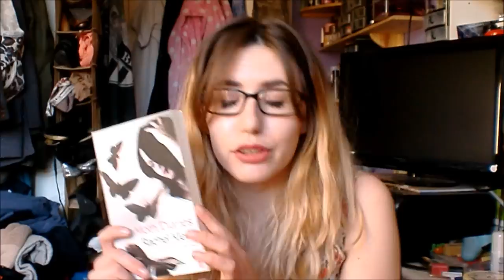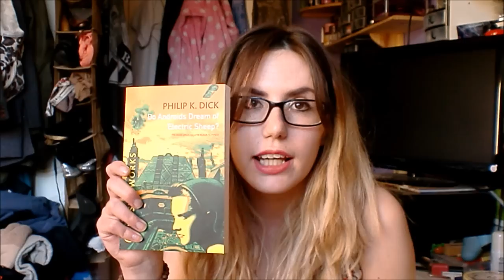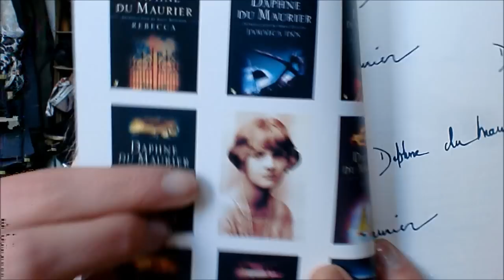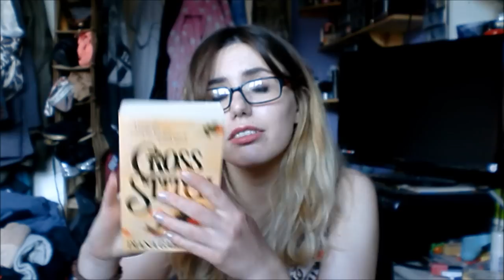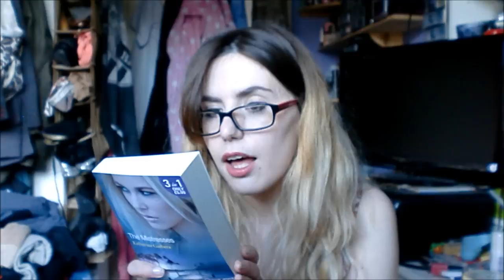Book Haul / IMM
*LINKS*